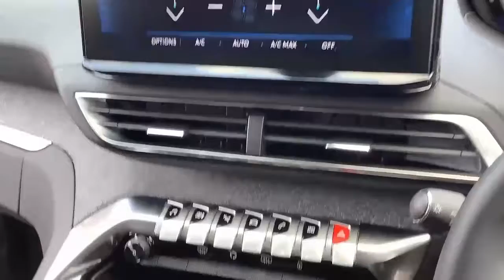FM21EZZ Peugeot 3008 1.5 Bluehdi Allure Premium SUV 5dr Diesel Manual (s/s) (130 Ps)